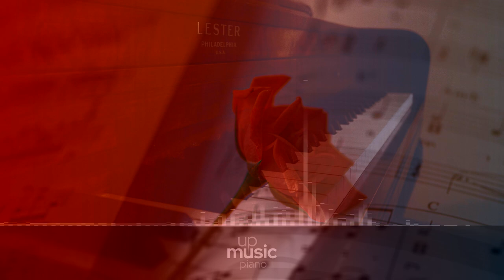Children's Corner, L. 113 - II. Jimbo's Lullaby, by Gerluz ∙ upmusic ∙ piano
Debussy Children's Corner

Children's Corner, L. 113 is a six-movement suite for solo piano by Claude Debussy. It was published by Durand in 1908, and was given its world première in Paris by Harold Bauer that same year In 1911, an orchestration of the work by Debussy's friend André Caplet received its première and was subsequently published. A typical performance of the suite lasts roughly 15 minutes. It is dedicated to Debussy's daughter, Claude-Emma (known as "Chou-Chou"), who was three years old at the time. The pieces are not intended to be played by children; rather they are meant to be evocative of childhood and some of the toys in Claude-Emma's toy collection. There are six pieces in the suite, each with an English-language title. This choice of language is most likely Debussy's nod towards Chou-Chou's English governess.

Composer: Claude Debussy
Form: Suite
Instrument: Piano
Period: Early 20th Century